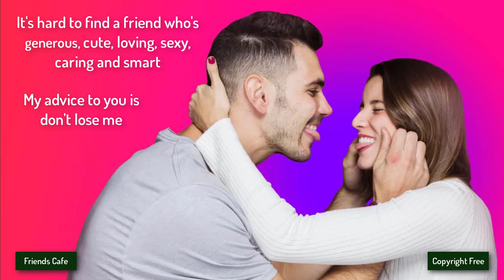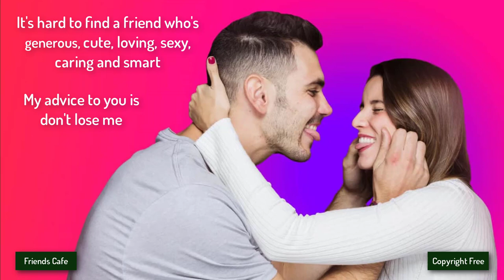[No Copyright Music] - Iaan - Without You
Other groups